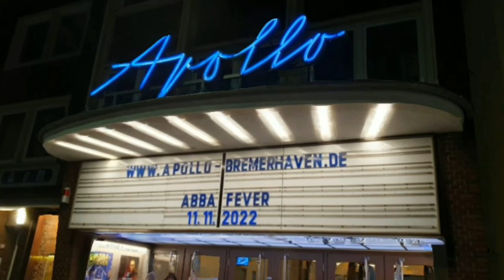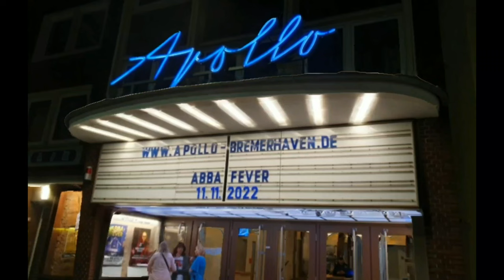A33A FEVER - A Tribute to ABBA (Live im Apollo Bremerhaven) 4K UHD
„Sweden is back - Die ABBA Fever Konzert Hommage“ ist eine Show, die durch Humor, Virtuosität und Kreativität begeistert und überzeugt. Ein echtes Live-Konzert mit Gänse- hautgarantie! Mit über 100 Konzertterminen im Jahr avancierte diese Show seit dem Jahr 2001 vom musikalischen Geheimtipp zur unangefochtenen Nr. 1. Die Band begeistert mit einer schillernden Show, aufwändigen Lichteffekten und originalgetreuen Outfits und lässt das Publikum das Lebensgefühl der 70er Jahre hautnah erleben. Mehrfach ausgezeichnet wurde A33A Fever beim Mama Mia Contest sogar als „Deutschlands beste ABBA Live Band“ ausgezeichnet.

Auch international begeistert die Show ihr Publikum wie wenige andere. Neben vielen Deutschen Städten ist diese Show ein gern gesehener Gast auf den großen Bühnen des Europäischen Auslands: Frankreich, Belgien, Luxemburg, Spanien, u.v.m.